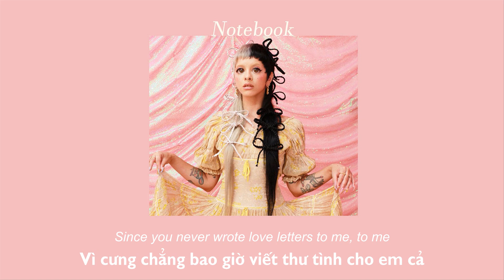Vietsub | Melanie Martinez - Notebook | Lyrics Video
Lyrics
I'm not physically fulfilled
You've never held it down all night
And you're selfish 'cause you always think your ass is always right
And you never see the lesson when it's right in front your eyes
Are you writing this shit down?
'Cause baby boy I think it's time
Time you learned a thing or two
'Bout how to keep a girl like me with you
Time you learned how to switch it up
I'm tired of running to you, just give up
'Cause I didn't sign up for this
Had to make it ten times more than you, boy
When I sacrificed blood for you
I sacrificed blood
Write this shit in your notebook, baby
Since you never wrote love letters to me, to me
Don't forget all the things I've taught you
You'll need it for someone who isn't me, ain't me
What's the point in your "I love you"s
When they don't hold any weight?
You touch your computer much more
Than you have ever touched me
Every night you come back home then you just go back to sleep
Laying next to just a friend who occasionally fucks me
Time you know just how I feel
Since you told me you'll wait forever
Time you start growing up
Age is nothing if you're not evolved
Yeah, I didn't have time for this but I still gave you my all
I sacrificed blood for you
I sacrificed blood